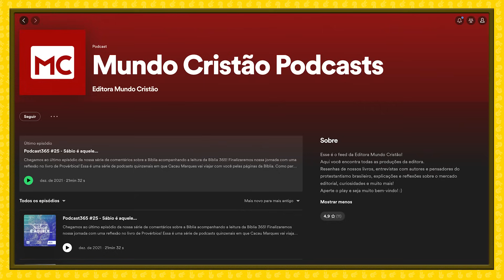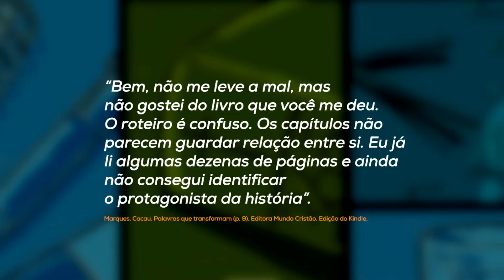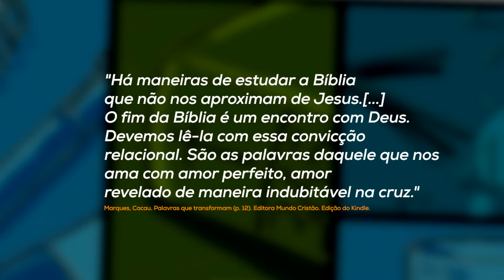AS PALAVRAS QUE TRANSFORMAM DE CACAU MARQUES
↓↓↓↓↓ MAIS INFORMAÇÕES ABAIXO ↓↓↓↓↓

Compre o livro do Cacau: